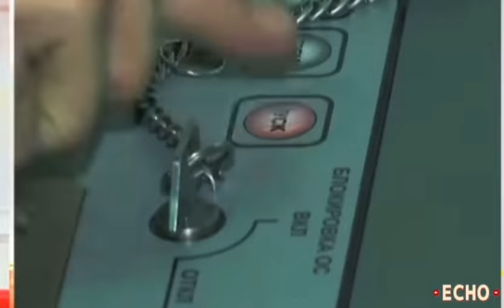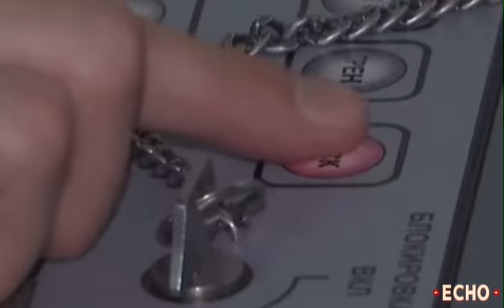HAYOP! CHINA MAY DEMAND SA U.S. SA NUCLEAR WEAPONS | Kaalaman | Echo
Kaalaman | CHINA MAY DEMAND SA U.S. SA NUCLEAR WEAPONS | Echo

Related Channel:

Terong Explained
Good News Philippines
sirlester channel
JOHN REPS
JP Amazing stories
Clark TV
Ka-Alam
Kaalaman PH
Kaalaman TV
Kaalaman Story